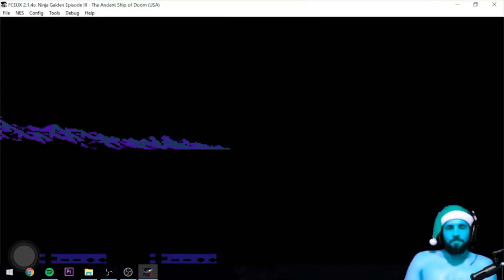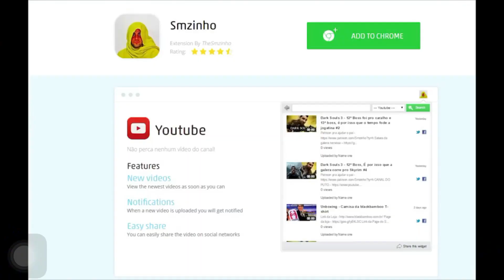SaveStatezinho "eu sou f..da!.......krl, morri, vai tnc" - Ninja Gaiden 3